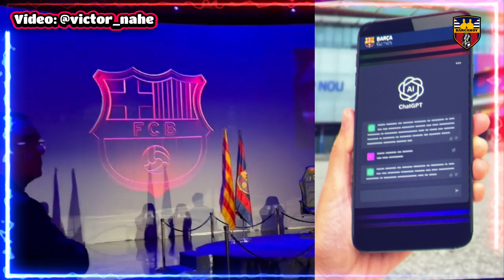🔥EXCLUSIVA LA CANCIÓN DE LA XAVINETA DE BARÇA HOY |JOAN LAPORTA PRESENTA BARÇA GAMES TE LO CONTAMOS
🔥YA LA CANTAN TODOS...🔥Música y letra de Israel Clavijo
🔵Consigue la NUEVA EQUIPACIÓN OFICIAL DEL FC BARCELONA al mejor precio con nuestros amigos de Fanatics🔴
-Productos del FC Barcelona 100% oficiales
-Plazo de devolución de 365 dias
-Envíos exprés a España y envíos internacionales.